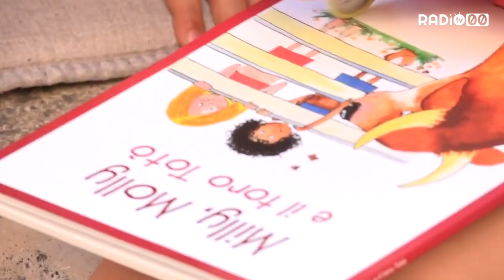Estate 2020. Evento di punta il Luce Music Festival